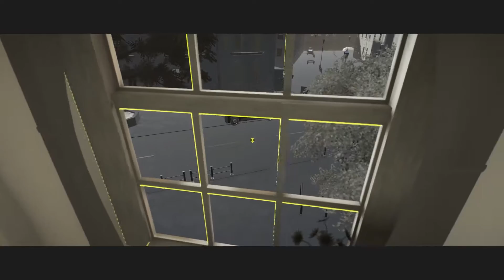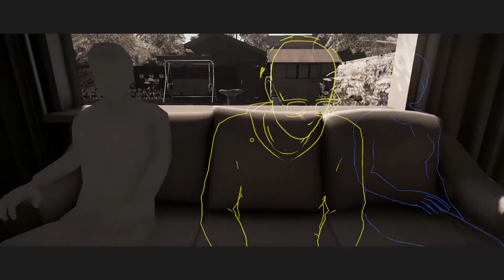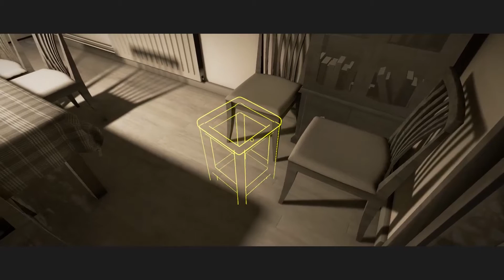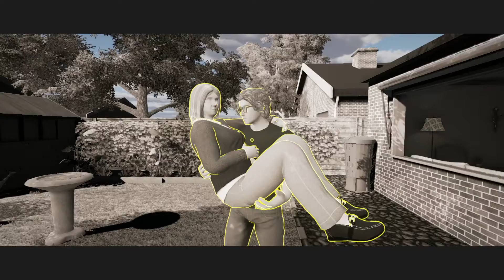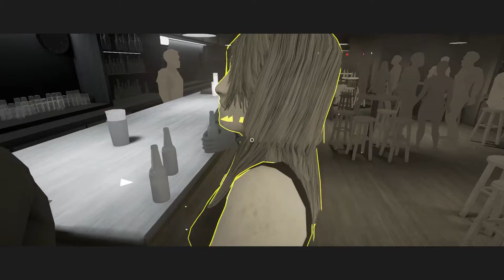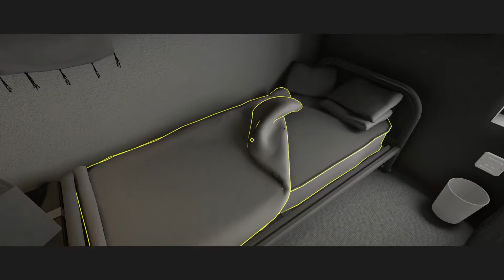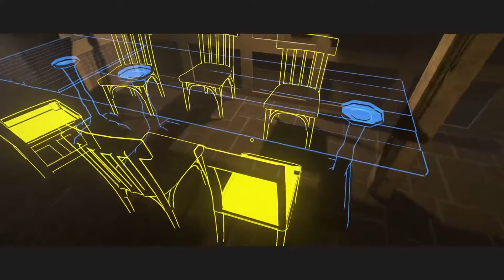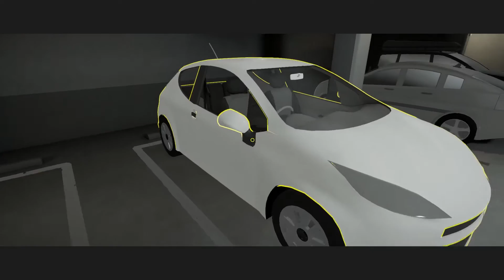Fragments of Him Pt 1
Fragments of Him is a short two hour indie game. Fragments of Him is about a man looking to change his life and then something shitty happens. That's pretty much the gist of it.